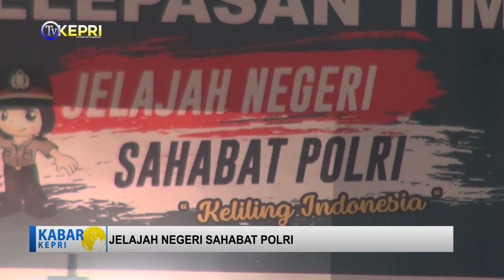JELAJAH NEGERI SAHABAT POLRI - TV KEPRI